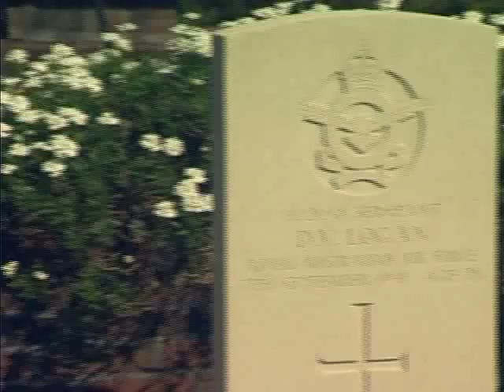GPTV:Adoptie van oorlogsmonumenten leert kinderen wat vrijheid is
De jeugd bewust maken van het begrip Vrijheid. Dat is de belangrijkste reden waarom in veel Friese plaatsen schoolklassen oorlogsmonumenten adopteren. Adopteer een monument is een landelijk onderwijsproject voor leerlingen uit groep 7 en 8 van het basisonderwijs. Zij adopteren een oorlogsmonument uit eigen dorp of buurt. Zij maken zo kennis met de geschiedenis van de Tweede Wereldoorlog, de traditie van herdenken en de rituelen die daar bij horen. Het belangrijkste is hen te laten beseffen dat vrijheid, zoals wij dat in Nederland kennen, niet zo vanzelfsprekend is als dat soms lijkt. Vrijdagmorgen legden leerlingen van de basisscholen in Burgum een krans bij het herdenkingsmonument bij de Kruiskerk. Daarna was er in de kerk een herdenkingsdienst met toespraken en muziek.